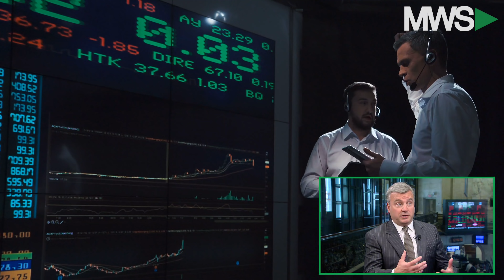Blasi: How Will Precious Metals React to Trade Wars?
06/18/18  Chris Blasi, President of Neptune Global, returns to the NYSE with MWS’ Olivia Voznenko to give us the latest update in the world of precious metals. He shares what effect, if any, recent trade conflicts has had on precious metals.  Also, we are given an update on PMC Ounce and what lies ahead fo precious metals.